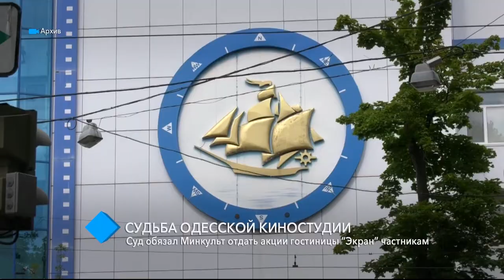Судьба Одесской киностудии: суд обязал Минкульт отдать акции гостиницы “Экран” частникам